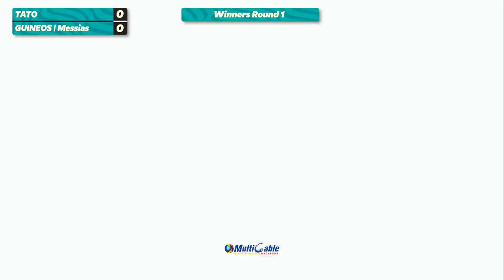TwT | Tato vs SGS | Messias - Pools Winners Quarter Final - Torneo Rankeado #3